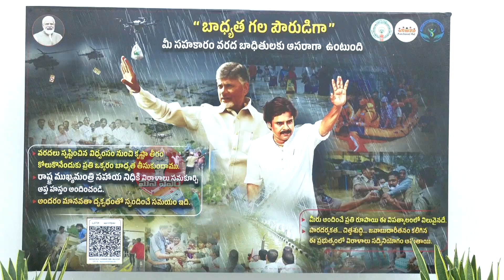Deputy CM Pawan Kalyan Gave 4 Crores Cheque to Officer Over Vijayawada Floods Donation | Mana Power